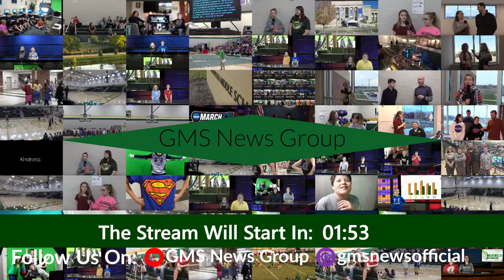GMS News Sports Live Girls 7th A and B Game Grade Basketball vs. CGC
The 7th grade girls A and B basketball teams goes up against Center Grove Central middle school.

---Timestamps---

---Credits---
Thank you to Stuart Luhigo, Dalton Hockersmith, and Dominick Williams
Instant Replay was made possible by Stephen Alvey and Matt McConnell
And a special thanks to Mr.Dean!

---Music Credit---
GMS News Live Music: